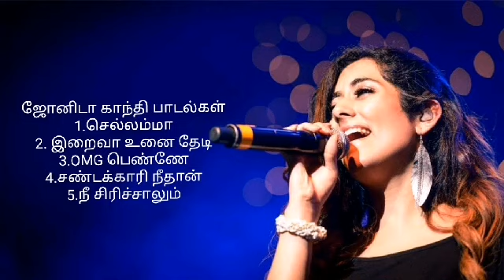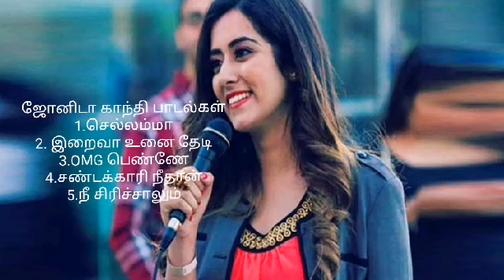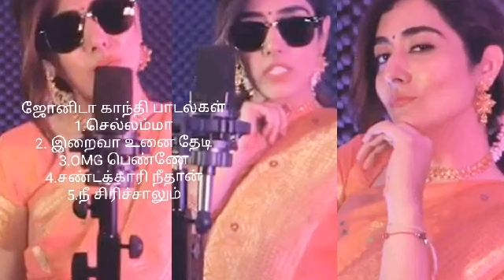Jonita Gandhi LatestTamil Songs Part 1 | ஜோனிடா காந்தி பாடல்கள் ..